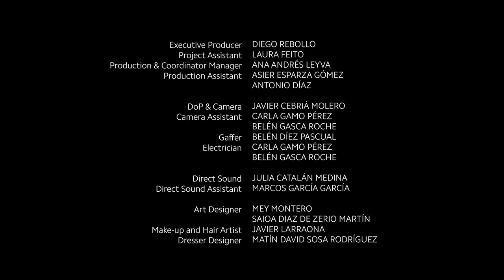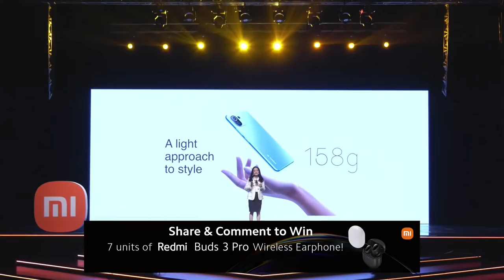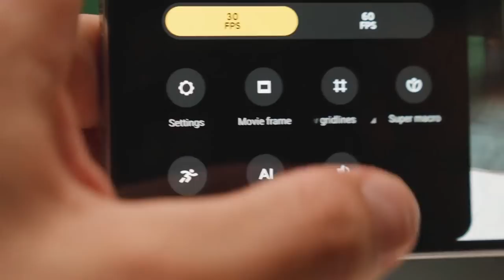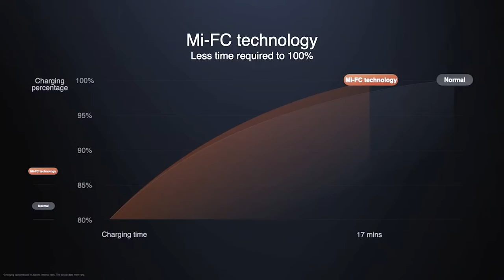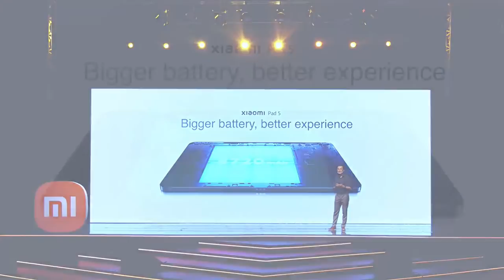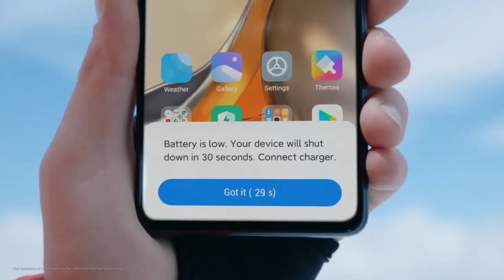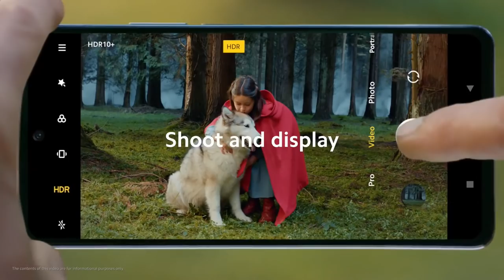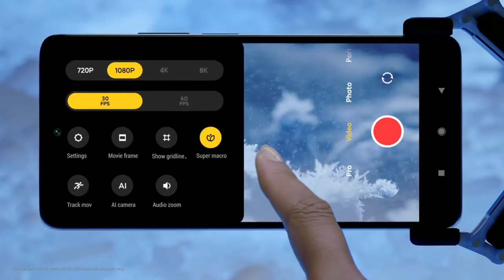Xiaomi Product Launch